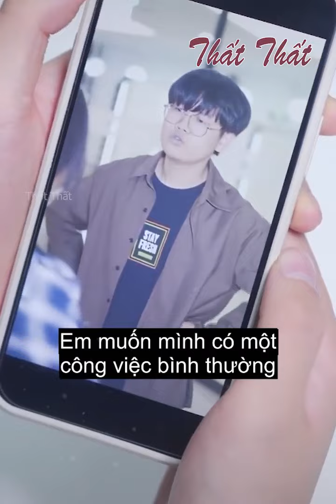Việt Tâm - Chí Dương_Ai rồi cũng sẽ trưởng thành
Với các video mang tích chất giả trí ,học hỏi và giúp họ cảm thấy rất giản trí
  Cảm Ơn Vì Đã Xem Và Theo Dõi Các Video Của Tôi